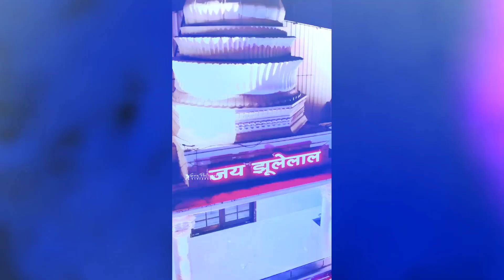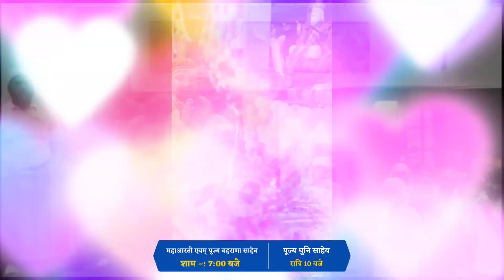चलिहो महोत्सव 2022-2023 आगामी कार्यक्रम